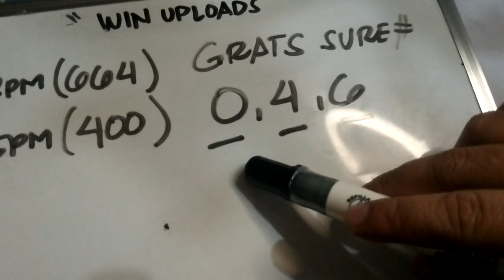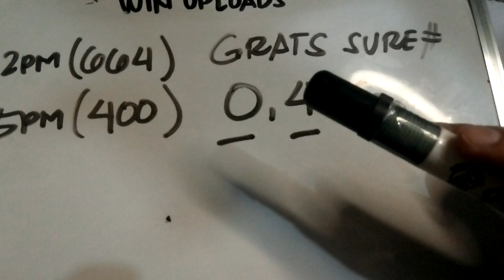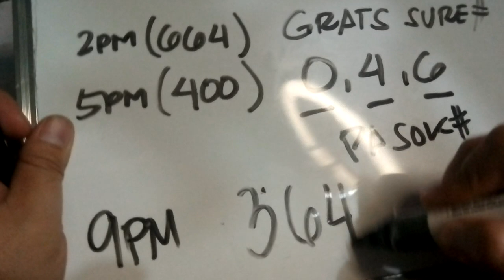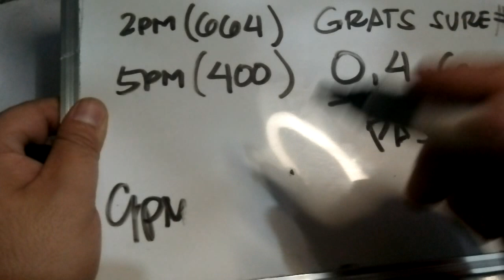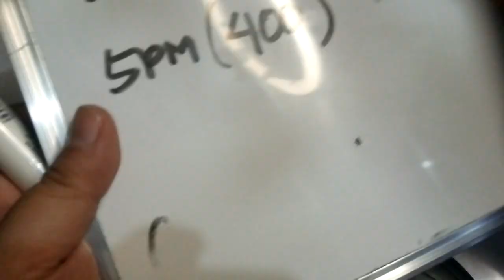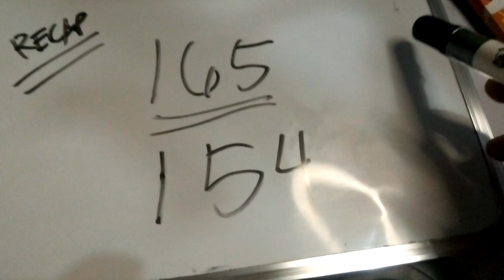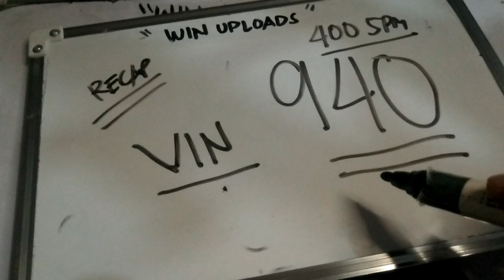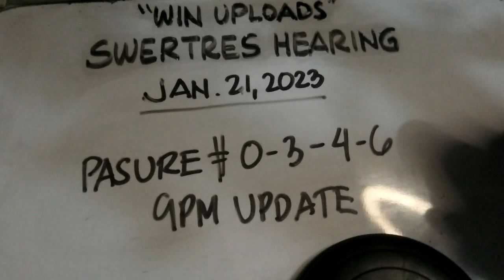Swertres Hearing Today 9PM UPDATE January 21, 2023 | WIN UPLOADS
SWERTRES HEARING TODAY. Swertres (3D Lotto) Hearing/ Guide and Tips, 9PM UPDATE January 21, 2023. Check out our Daily Swertres Hearing and STL Hearing Guides, Tips and probables base on analysis and computation. Good luck!